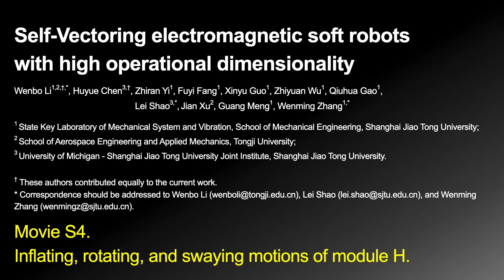MOV S4. Inflating, rotating, and swaying motions of the module H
We demonstrate the inflating and rotation process when the module is inflated by different air flows under a particular current.